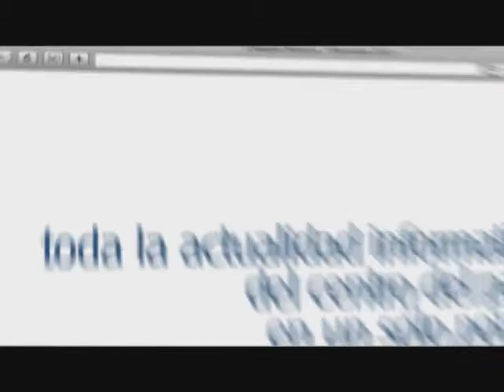Correa inaugurará campaña de PAIS en Cotopaxi para 2014